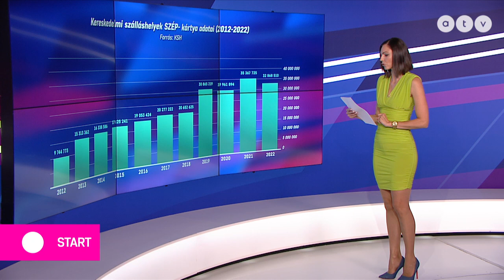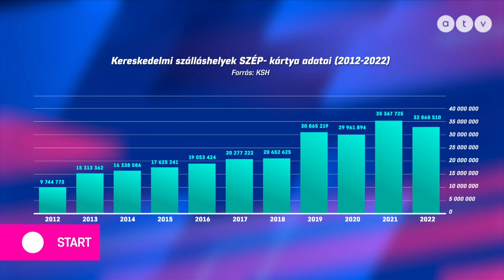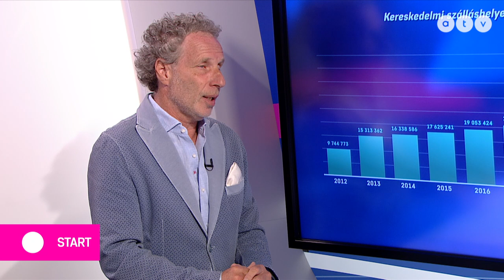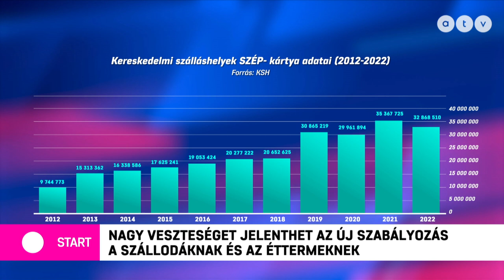Flesch Tamás: nagy veszteséget jelenthet az új SZÉP-kártya szabályozás a szállodáknak, éttermeknek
Az ATV Start vendége Flesch Tamás elnök, Magyar Szállodák és Éttermek Szövetsége.